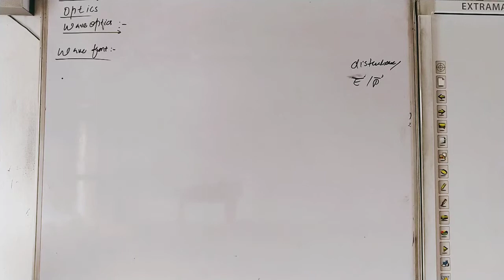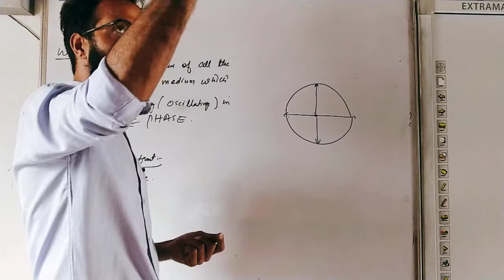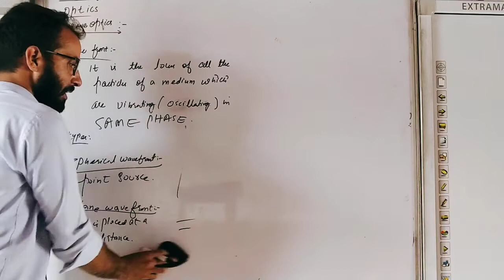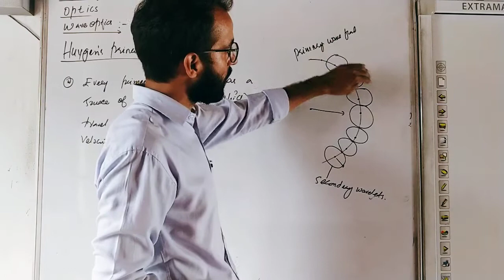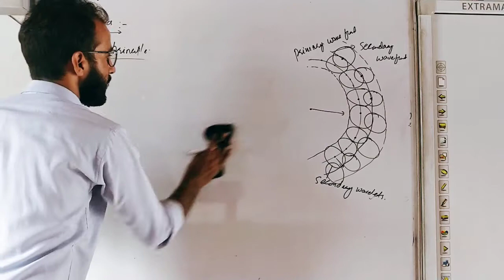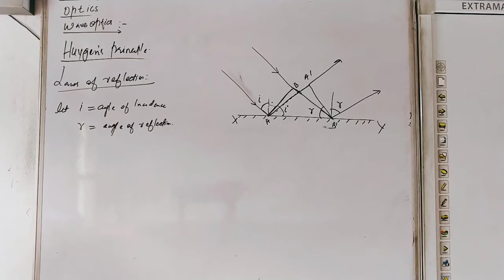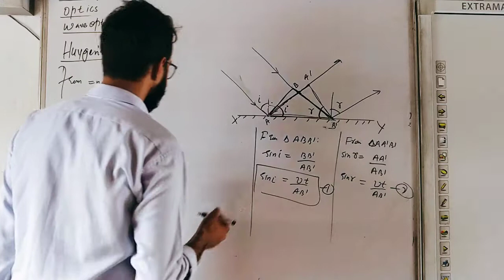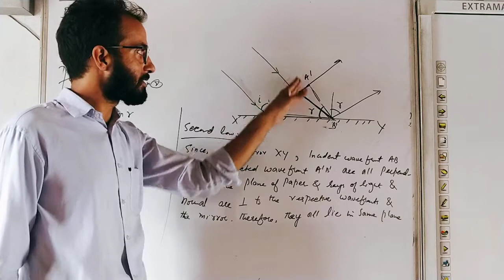12th physics lecture 49 optics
topics covered 1. wave theory of light 2.Huygens principle and laws of refraction